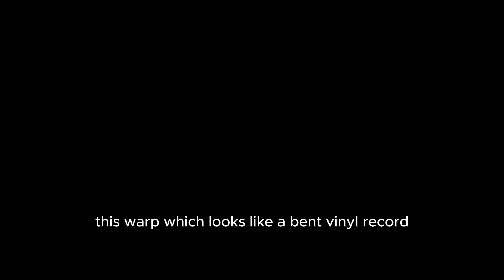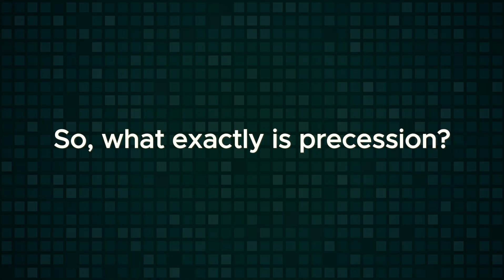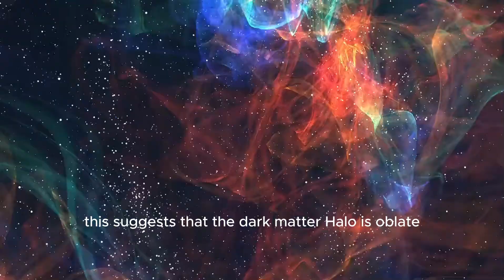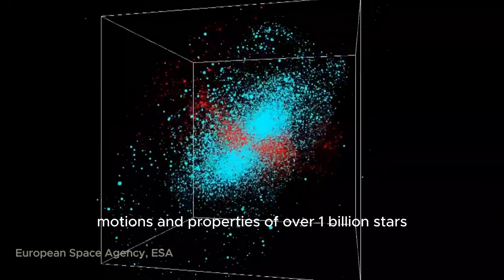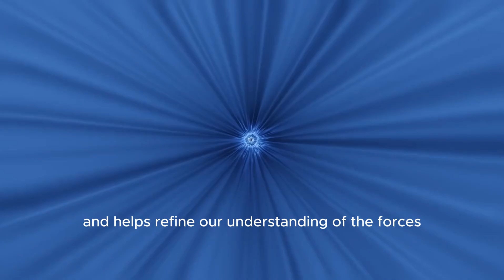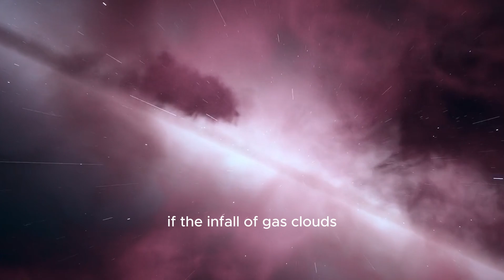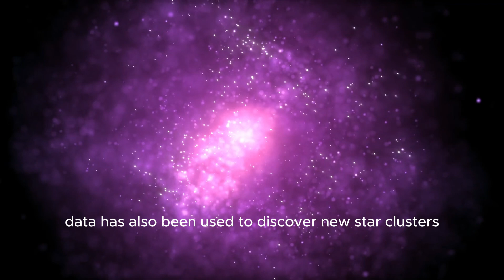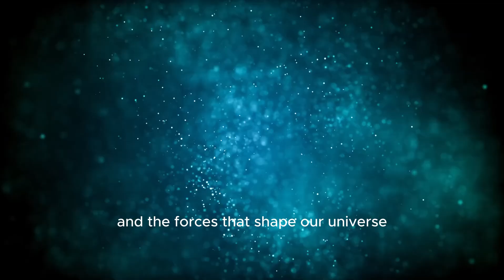NASA measures the 'warp speed' of the Milky Way galaxy| BREAKING NEWS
NASA measures the 'warp speed' of the Milky Way galaxy

CREDIT: @SciTechDaily @EuropeanSpaceAgency

The warp is possibly the result of a collision with another galaxy billions of years ago.

The warp in the Milky Way's spiral disk is precessing backward under the influence of the enormous mass of dark matter that forms an invisible halo around our galaxy, Chinese astronomers have discovered.

About one-third of all spiral galaxies have a distinct warp to their disk-shaped structure, like a vinyl record that has been bent. It's usually the result of a variety of factors; a collision with another galaxy in the past is believed to be the primary culprit in causing the Milky Way's warp in the first place, but further interactions with satellite galaxies and the intergalactic magnetic field, as well as the infall of vast clouds of gas, can also play their part. However, in the case of the Milky Way at least, the major player in maintaining the warp is the dark matter halo that surrounds the disk and exerts a torque on it.

This warp isn't fixed. Its alignment with the rest of the galaxy moves — specifically, it "precesses." Precession describes how the alignment of the warp changes with respect to the rotational axis of the galaxy, meaning that the peak, or node, of the warp precesses around the galaxy. It's a variation of the same phenomenon that causes spinning tops to wobble.

Measuring the warp's rate of precession, however, has proven challenging in the past. Previous estimates have attempted to use the vertical motion of bright, but old, giant stars as tracers to calculate the rate of precession. However, such tracers are notoriously imprecise, and results based on them had suggested — counter to theory — that the disk is precessing prograde (in the same direction as the rotation of the rest of the galaxy) and not retrograde (backward with respect to the galaxy), as had been expected.